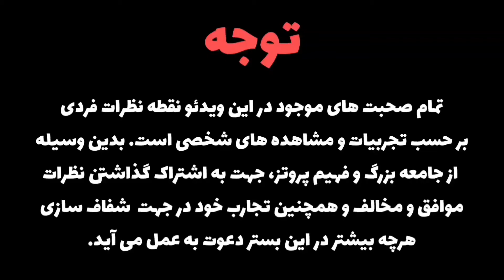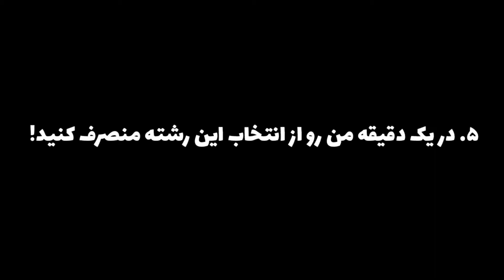پروتز (دندانسازی) واقعا این شکلیه؟ 🤯 این پروتزیست، به شما کمک میکنه رشته اش رو بهتر بشناسید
سوالاتتون رو کامنت کنید! از کارشناسمون خواهش کردم به سوالاتتون در کامنت پاسخ بدن.

بچه ها اسم من علی هست و دانشجوی سال آخر رشته دندانپزشکی از دانشگاه شهیدبهشتی هستم. سال 94 کنکور دادم و بدون سهمیه وارد این رشته شدم. 6 سال مشاور کنکور بودم و 2 سال تجربه تدریس زیست تو مدارس تهران داشتم!
اینجا در مورد تمام تجربیاتم از زندگی دانشگاهی و دانشجوییم، اتفاقات تلخ و شیرین این دوران و نکاتی که شما رو به موفقیت های تحصیلی در کنکور میرسونه، صحبت میکنم!
 ویدیوهارو ببینین و اگر کانتنت من رو دوست داشتین به چنل سابسکرایب کنین و اگر انتقاد یا پیشنهادی برای من دارین حتما در قسمت کامنت ها برام قرارش بدین :-) به امید موفقیت همتون! :دی